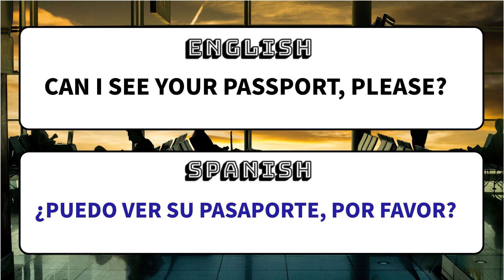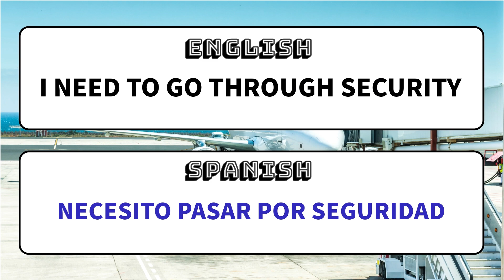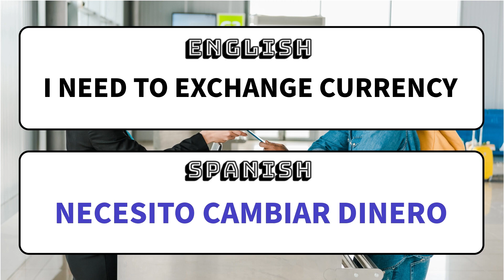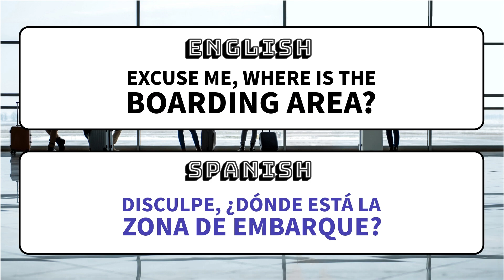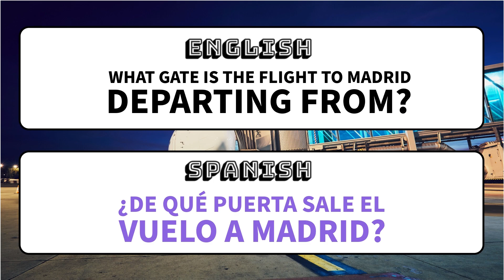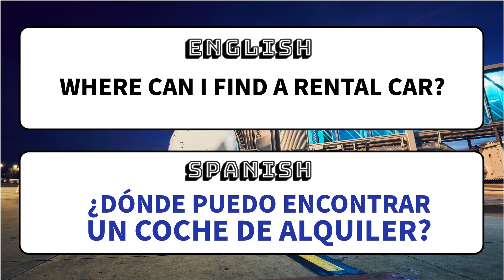Learn Spanish at the Airport | Spanish Airport Conversation | Learn Spanish Travel Phrases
Learn Spanish at Airport.

Do you want to LearnSpanish but don't have time for a full course? Look no further! With just 1 minute of daily Spanish lessons, you can start learning Spanish like a pro.
 We'll start with some basic Spanish words and phrases, and soon you'll be speaking Spanish like a native! Don't wait any longer, start learning Spanish today with my easy 1-minute Spanish lessons!

Learn Spanish in a comfortable and sustainable environment! Join me as I practice and learn Spanish with a Comprehensible Input method. This way of learning is based on the idea that you have to be able to understand the Spanish speaker in order to be able to communicate with them. This way of learning is perfect for beginners and people who want to deepen their knowledge of the Spanishlanguage

You might be wondering, "Can we really learn Spanish solely through input?" It may seem too good to be true, but think about how we learn our first language. As babies, our parents didn't sit us down to memorize vocabulary lists, grammar rules, or verb conjugations. They simply spoke and pointed, allowing us to soak in the information during what is known as "the silent period" of language acquisition. Our brains were busy receiving and responding to language input. Then, when the time was right, all that input led to output! Input is what wired our brains to a new language, enabling us to create the desired output.

Make learning Spanish a part of your daily routine!

spanish
speak
easy spanish
spanish comprehensible input
spanish after hours
spanish input
spanish podcast
mexican spanish podcast
hola spanish
7minute language school
comprehensible input
advanced spanish
how to spanish podcast
spanish present
spanish imperfect
spanish past
spanish tenses
intermediate spanish
spanish language sessions
spanish conversation
listening spanish practice
spanish listening
spanish for advanced learners
spanish conversation for beginners
spanish verbs
how i got fluent in spanish
extra spanish
language learners espanol
learn spanish
speak spanish faster
spanish in 2 minutes
native spanish speaking
spanish vocabulary
spanish pronunciation
spanish lessons
improve speaking spanish
learn spanish with stories
how to learn spanish
spanish learning plan
learning spanish
all the spanish basics you need
fluent in spanish
becoming fluent in spanish
spanish conversations
spanish tutor
language learners
learn 50 spanish sentences in just two word!
improve your spanish speaking skills
spanish language
learn spanish conversation
mexican spanish
vocabulary
best way to learn spanish
two-word spanish sentences
spanish learning guide
spanish practice
spanish sentences
spanish for beginners
spanish philippines
spanish phrases
continuous play
podcast to learn spanish
improve spanish speaking skills
quick spanish
spanish lesson
spanish course
spanish phrases for beginners
conversational spanish
study spanish
how to become fluent in spanish
spanish class
speaking spanish
spanish vlog for spanish learners
speak spanish fluently
spanish alphabet
ultimate spanish learning guide
how to study spanish
guy speaks spanish
learning spanish in a week
how to speak spanish
beginner spanish
learn languages
learn language
how i would learn spanish
spanish with subtitles
basic spanish
spanish learn
learn spanish free
learn spanish in 10 minutes
spanish for all ages
spanish online
spanish lesson one
language learning
speaking spanish with strangers
learn spanish in 4 hours
guy speaking spanish
learn
beginner
spanish lesson 1
speak spanish
person speaking spanish
spanish videos
spanish for children
50 short spanish phrases